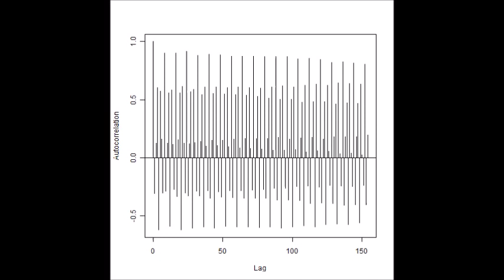スライドショー ‹‹超音波の音圧測定・解析››